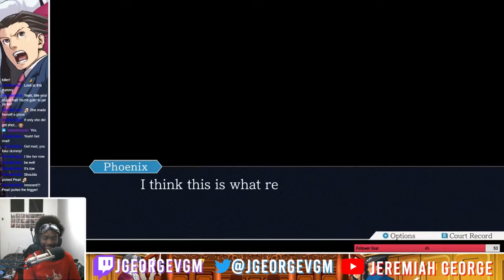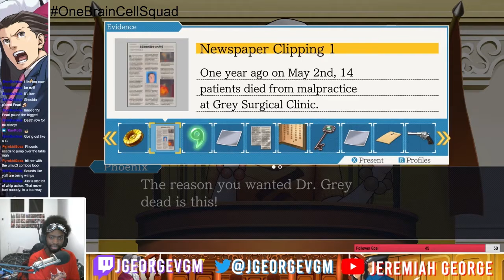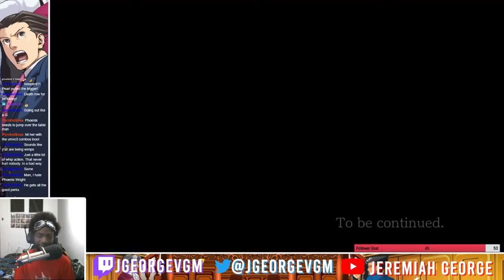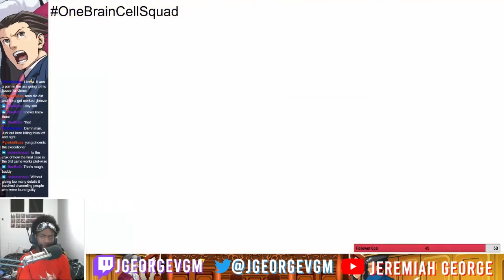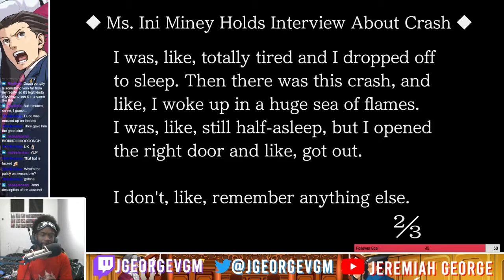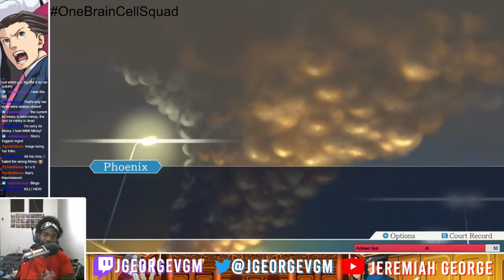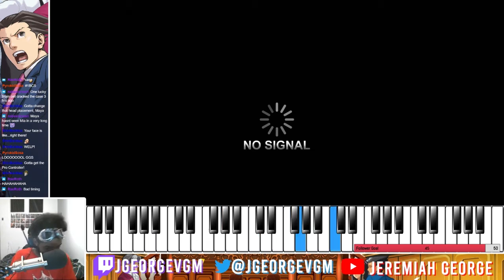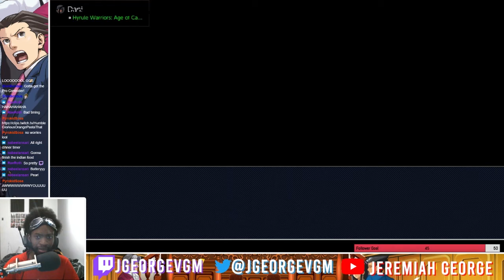Elegy for a Dead Joycon | Phoenix Wright: Justice for All [10]